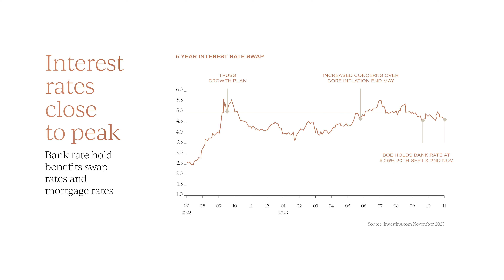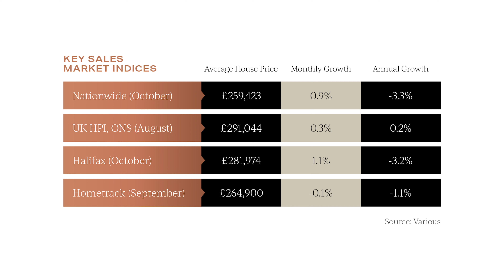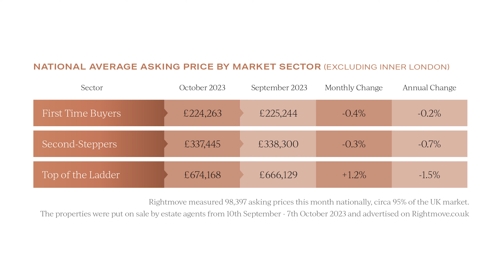UK Property Market Review - November 2023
Garrington's latest monthly deep dive into the UK property market explores how, despite the cold, the market's showing some unexpected warmth. 🏡❄️

In this video, we unpack the key trends that are defining the UK property landscape.

📈 Market Insights:
Interest Rates Hold Steady: The Bank of England holds rates at 5.25%, signaling a possible peak.
Mortgage Costs Shift: Discover how five-year swap rates are affecting mortgages.
House Prices Defy Trends: We analyse the latest data from Nationwide and Halifax on house price movements.

🏠 Property Market Dynamics:
A Look at Buyer Behavior: Understand the current mindset of active buyers in a low volume market.
Price Trends in a Changing Market: Why are average house prices rising despite a year-long fall?
The Prime Market's Response: Rightmove's data shows prime homes' prices - what's happening?

👑 Government Moves:
The King's Speech Highlights: Leaseholder reforms and what they mean for homeowners.
Renters' Reform Bill: Anticipate how the upcoming legislation could reshape the rental market.

📊 The Budget's Impact:
Autumn Budget Predictions: Will the Chancellor's plans warm up the economy?

💼 Garrington's Advice:
Need guidance on your property journey? The Garrington team is here to offer expert, tailored advice.